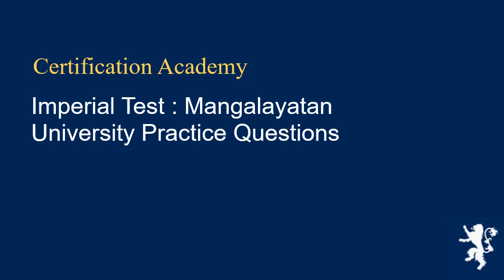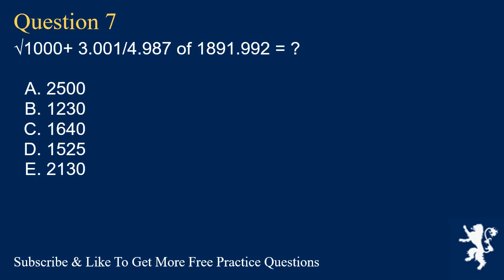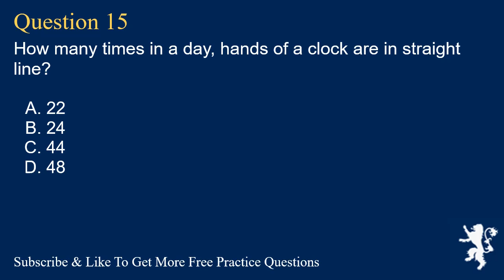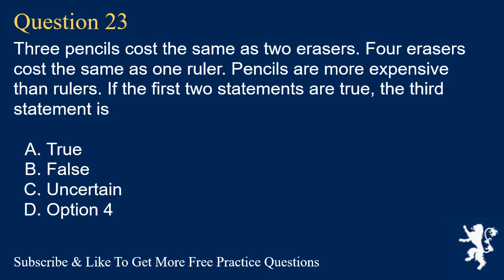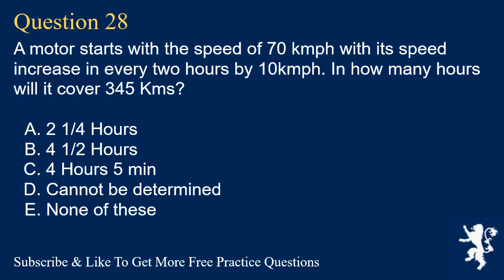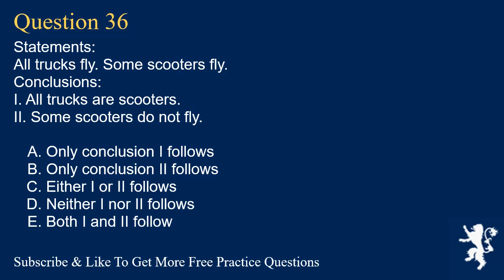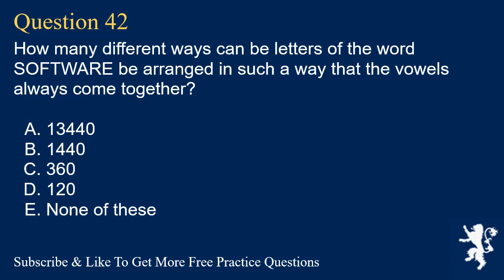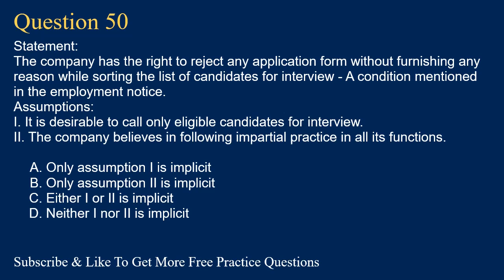Imperial Test Free Practice Questions